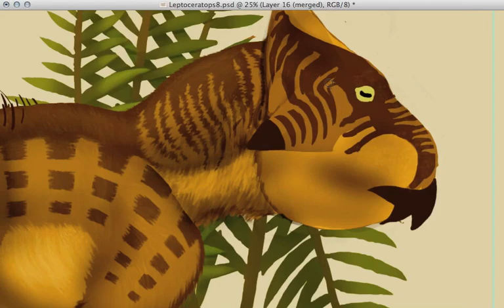Time Lapse Leptoceratops Painting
Digital painting work in progress of the small ceratopsian dinosaur Leptoceratops gracilius for the October 2014 First Friday art show "Shields and Spears". (C) Raven Amos.

For more information about the art show, please visit the Facebook event